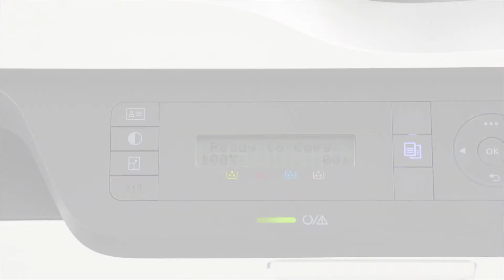如何更换 HP Color Laser 150、MFP 170 打印机系列的成像鼓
了解如何更换 HP Color Laser 150、MFP 170 打印机系列的成像鼓。

本视频适用于以下型号：
HP Color Laser 150 printer
HP Color Laser MFP 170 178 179 printer

请按照以下步骤更换 HP Color Laser 150、MFP 170 打印机系列的成像鼓：
- 关闭打印机电源，然后拔下电源线。
- 打开碳粉盒检修门，利用各碳粉盒上的两个突舌取出碳粉盒。
- 要防止碳粉转移，请避免触碰每个碳粉盒上的鼓。
- 在指定位置，从打印机中拉出碳粉收集装置，然后将其置于平整表面上。
- 在处理成像鼓时，避免碰触成像鼓的表面。
- 拉动把手，从打印机中取出成像鼓，然后将其置于一旁。
- 从包装中取出替换成像鼓，握住成像鼓的把手。
- 将成像鼓滑入打印机直至卡入到位，然后将碳粉收集装置滑回其在打印机内的插槽中。
- 将碳粉盒重新安装到相应的插槽中，直至卡入到位。
- 合上碳粉盒检修门。
- 将电源线重新连接至打印机，打印机自动开启。
- 如果打印机没有自动开启，则打开打印机的电源，然后继续打印。